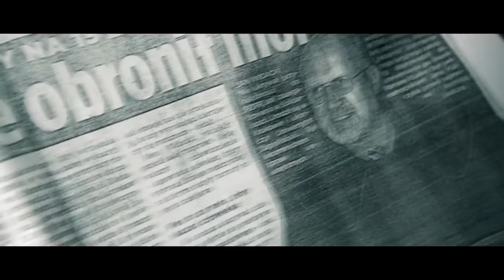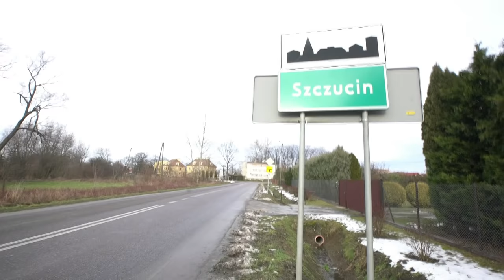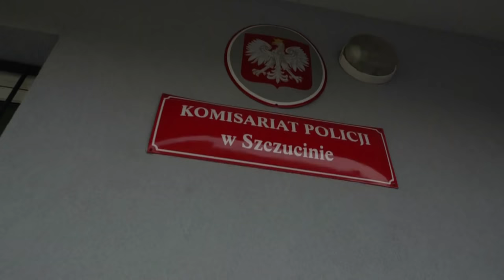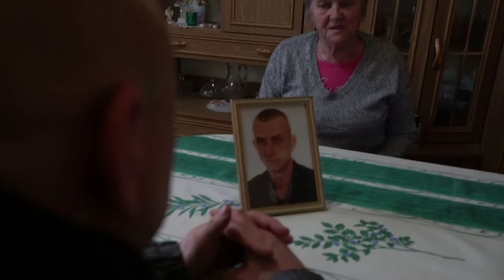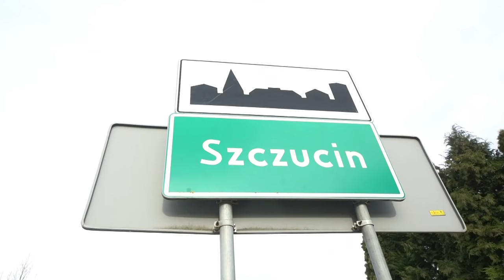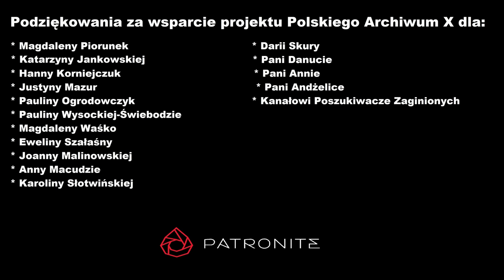Polskie Archiwum X #20: Tajemnicza śmierć Marka Kapla. "Nie wymyśliłaby tego nawet Agatha Christie"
Śmierć Marka Kapela owiana jest tajemnicą. Według dąbrowskiej prokuratury i szczucińskiej policji młody mężczyzna zmarł w wyniku tragicznego zbiegu okoliczności. Jednak wiele okoliczności wskazuje, że młody mężczyzna mieszkający pod Tarnowem mógł zostać zamordowany.

Zdjęcia: Joanna Urbaniec